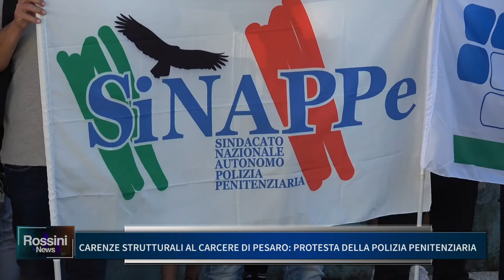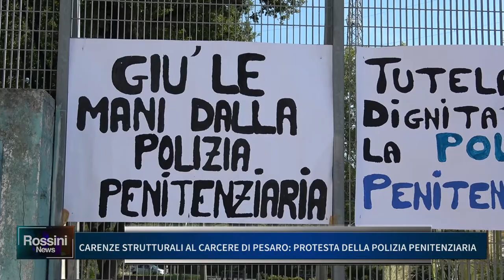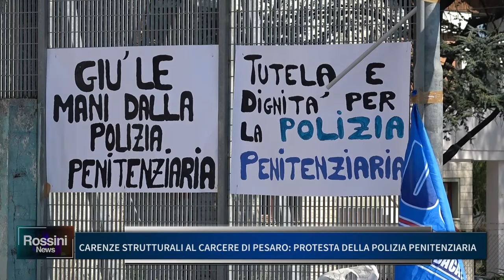CARENZE STRUTTURALI: AL CARCERE DI PESARO PROTESTA DELLA POLIZIA PENITENZIARIA